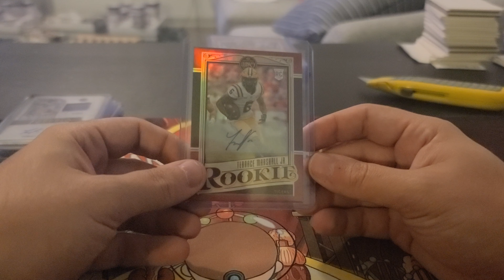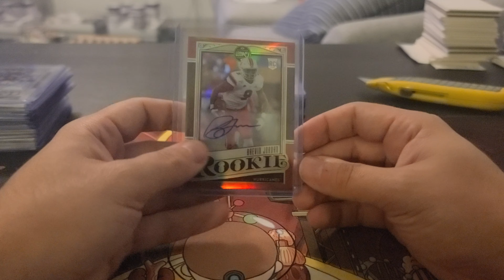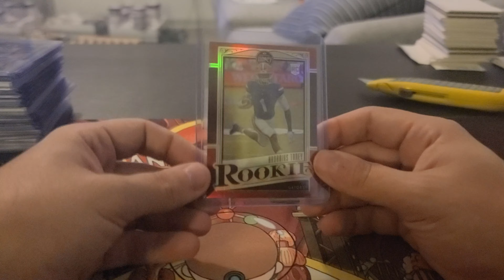2021 Legacy Football 6 Box Half Case #2 Recap 6/27/2021